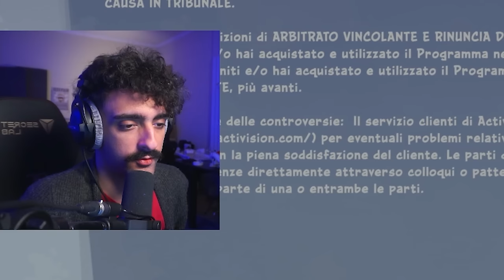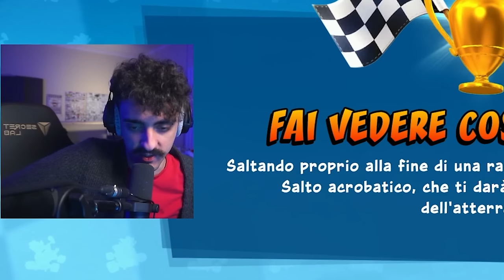DARIO MOCCIA E MARIO STURNIOLO SFIDANO LA TOMODACHI SU CRASH TEAM RACING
Victor le ha vinte tutte

CAPITOLI:

00:00 INTRO (LAGGANO SOLO I PRIMI 20 SECONDI)

01:00 JOINA VICTOR

01:17 JOINA DADA

01:38 RODAGGIO

03:50 PRIMA GARA

05:01 SECONDA GARA

06:28 TERZA GARA

07:25 QUARTA GARA

08:40 QUINTA GARA

09:43 CHEST OPENING AL VOLO

10:45 SESTA GARA

12:49 SETTIMA GARA

14:29 OTTAVA GARA

16:05 NONA GARA

17:49 DECIMA  GARA

18:23 ULTIMA GARA

19:57 OUTRO